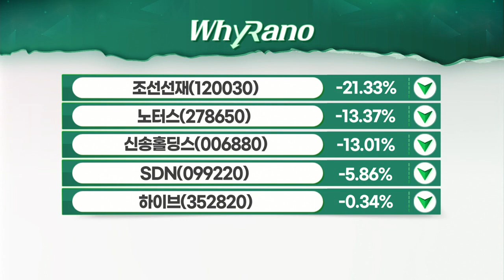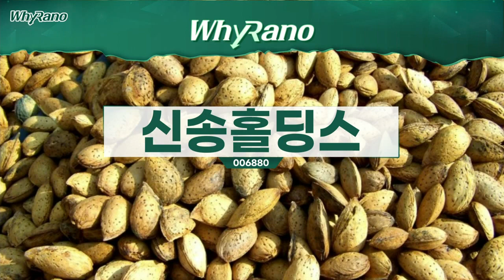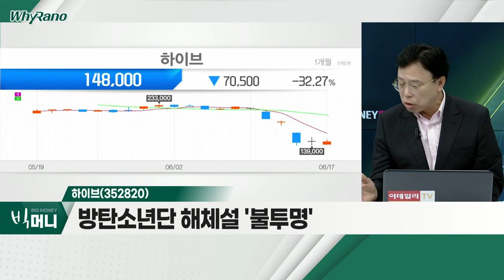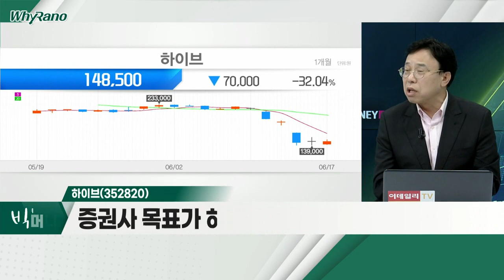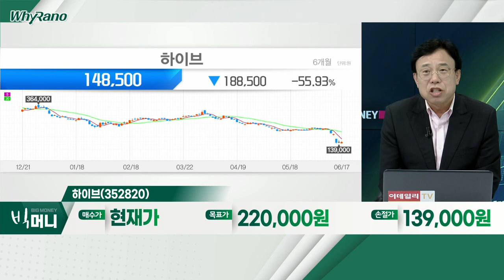노터스(278650), 신송홀딩스(006880), 하이브(352820)_WhyRaNo (20220617)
노터스(278650)
- 무상증자 6일 연속 상한가 후 약 50% 하락
- 동물용 의약품 개발 업체
- 6월 22일 신주 상장… 62백만주 예정

- 우크라이나 관련 대표적 자원테마주
- 시장 하락 '대안주' 역할… 수급 집중
- 1분기 영업이익, 전년비 약 27% 증가

하이브(352820)
- 방탄소년단 해체설 '불투명'
- 2분기 영업이익, 역대 최고 실적 전망
- 증권사 목표가 하향… 현 주가 2배 수준